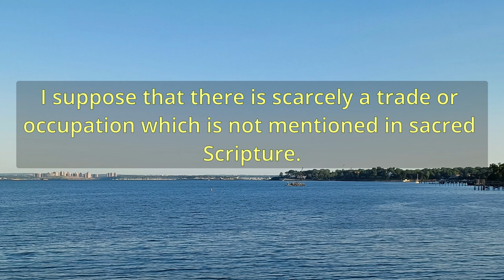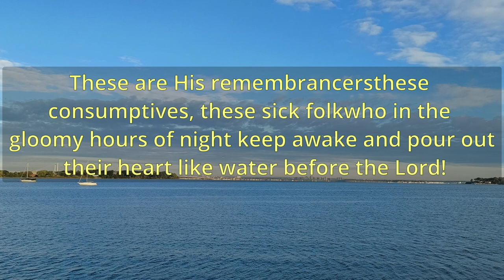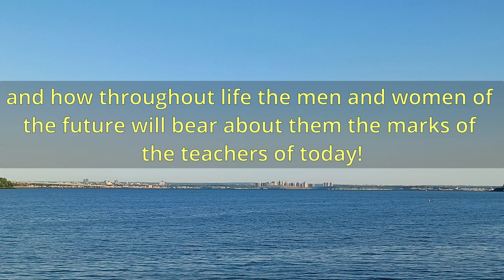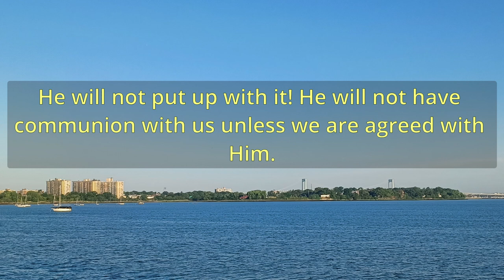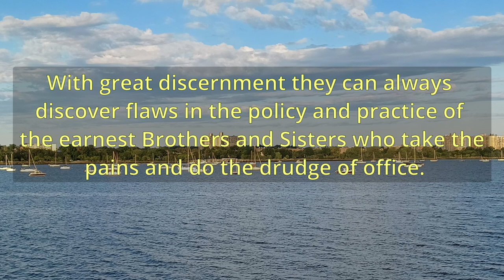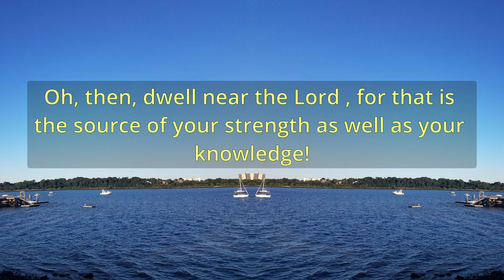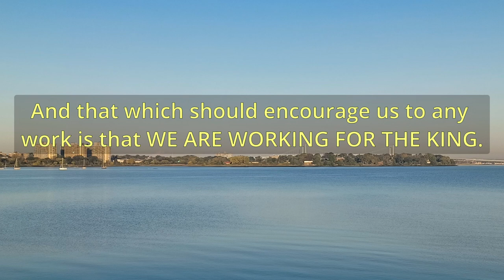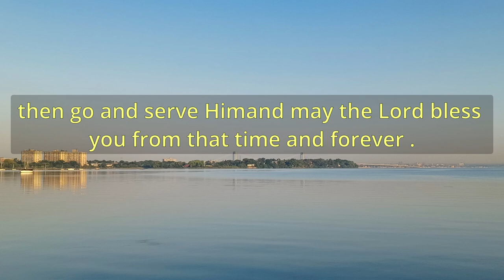"With The King For His Work!" (A11400) - Charles Spurgeon Sermons